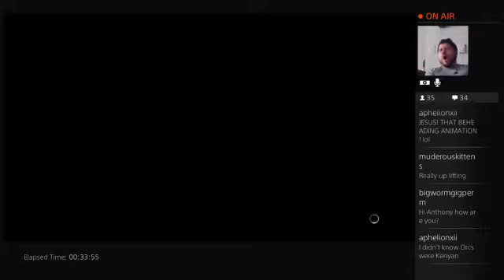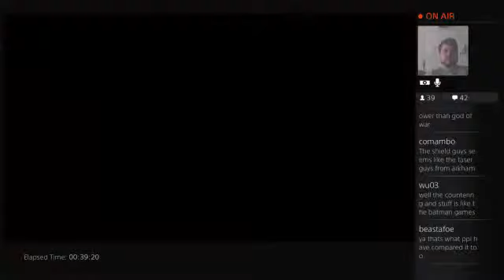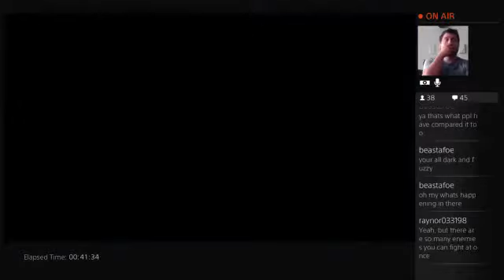shadow of mordor part 3 - 3 / 11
The third of my playthrough sessions.